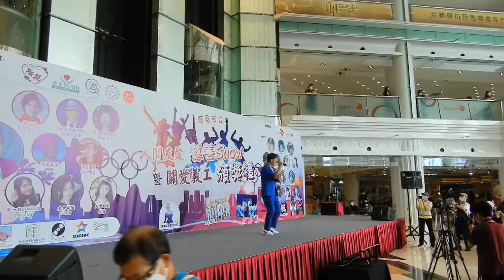Civilized culture - Singing "Monica" (210605 DSCN9800)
by 左大侠 @置富都會 入口大堂(紅磡火車站C出口);
"人間友愛慈善 Show
暨
關愛義工頒獎禮"